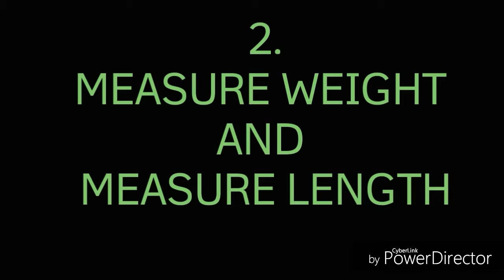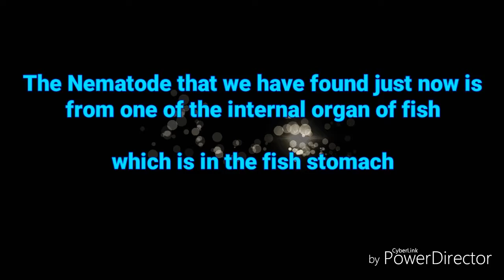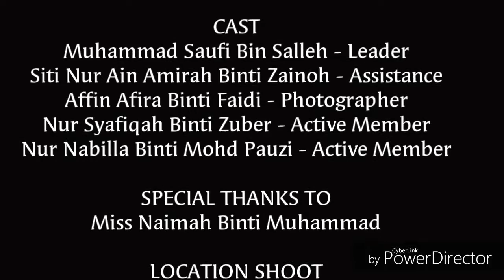The Fish Examination (ENDOPARASITE) by OSCAR GROUP PJK